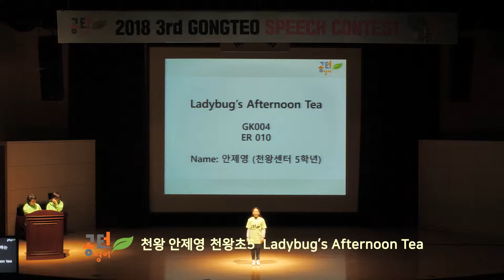공터영어 전국스피치콘테스트-천왕센터-C그룹-안제영